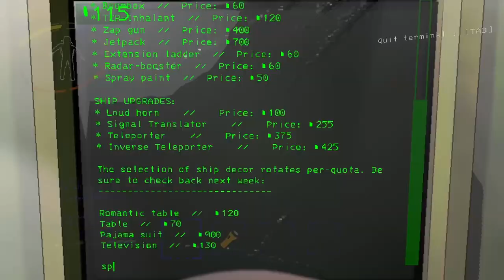YES KING!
Please enjoy our gameplay and funny moments in Lethal Company. Obviously, we didn't get scared once. Lethal Company ain't a scary game to me and Ryan. We just you know weren't expecting the spider 🕷️👀.

Software Used:

Some audio sourced from YT studio
GIF images: Giphy

My Equipment:

Microphone: SteelSeries Alias Pro
Headset: SteelSeries Arctis Nova Pro Wireless
Mouse: SteelSeries Aerox 5 wireless
Keyboard: Apex 7